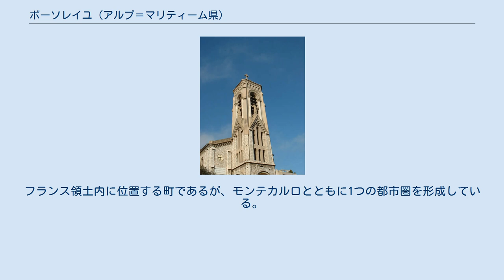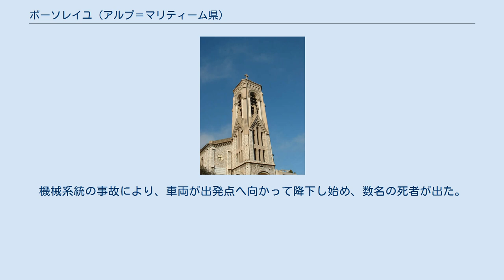ボーソレイユ (アルプ＝マリティーム県)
ボーソレイユ （フランス語:Beausoleil、オック語ニース方言:Bèusoulè）は、フランス、プロヴァンス＝アルプ＝コート・ダジュール地域圏、アルプ＝マリティーム県のコミューン。
 モナコを見下ろす分水嶺の上に位置する。
ボーソレイユの町は、テト・ド・シアン（fr、犬の頭）という岩山と、アジュル山（fr）に囲まれている。
フランス領土内に位置する町であるが、モンテカルロとともに1つの都市圏を形成している。
植生は地中海性で、ロンドンリリー（en）やトウダイグサ属の美しい群生地といった、まれな種類も見られる。
 1904年、ラ・テュルビーから分離してコミューンとなった。
新たな町はモンテカルロ・シュペリウール（Monte Carlo Supérieur）と呼ばれていたが、モナコからの抗議を受け、ボーソレイユという観光客向けの名のような名称が選ばれた。
 コミューンの誕生は、対モナコ国境にあたるラ・テュルビー南部の発展と人口増加によって不可欠であった。
当時、モナコ、特にモンテカルロは観光業の発展著しく、そして周囲のコミューン住民や近接するイタリアから建設業に従事するため多くの移住者が流入していた。
 初代ボーソレイユ市長で、ボーソレイユ創設者とも呼ばれるカミーユ・ブラン（モンテカルロのカジノ経営者。精神分析学者マリー・ボナパルトの伯父）は、コミューンを象徴する人物であった。
 モナコの都市化はボーソレイユにも伝播した。
町には今も当時の美しい思い出が残っている。
歴史的建造物に分類されるものに、ベル・エポック様式のリヴィエラ宮殿がある。
リヴィエラ宮殿のガラス屋根やボーソレイユ市場のようないくつかの建物は、エッフェル計画に現在割り当てられている。
 コミューンの歴史は、クレマイェール（1893年から丘陵をラ・テュルビーへ向かい登っていたラック式鉄道）の恐ろしい事件で際立っている。
機械系統の事故により、車両が出発点へ向かって降下し始め、数名の死者が出た。
この鉄道は1932年に廃止された。